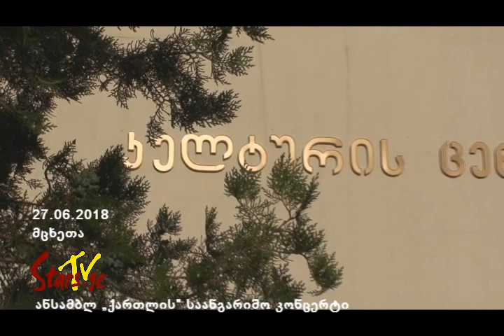ქორეოგრაფიული ანსამბლ „ქართლის“ საანგარიშო კონცერტი მცხეთაში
• ტელეკომპანია „ვარსკვლავების“ შეთავაზება ღონისძიებების ფესტივალების ორგანიზატორებს, საბავშვო ანსამბლებს, საბავშვო სტუდიებს და ჯგუფებს ქართული ბრენდი - TV „ვარსკვლავები“

• თუ თქვენს ანსამბლს (ჯგუფს ან სტუდიას) აქვს მზა კლიპი, ან ვიდეო გასტროლებიდან, რეპორტაჟის ფორმატში, მოვახდენთ აღნიშნული ნამუშევრის პრეზენტაციას მრავალასიათასიანი მაყურებლის წინაშე

• გადავიღებთ, დავამონტაჟებთ და ვაჩვენებთ მსოფლიოს ტელე-რეპორტაჟს თქვენს შესახებ
დამატებითი დეტალებისთვის დაუკავშირდით - 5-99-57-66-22 - ბესიკ ჩუბინიძე